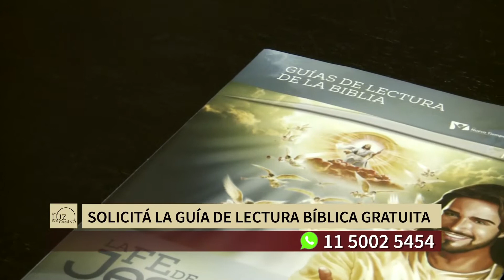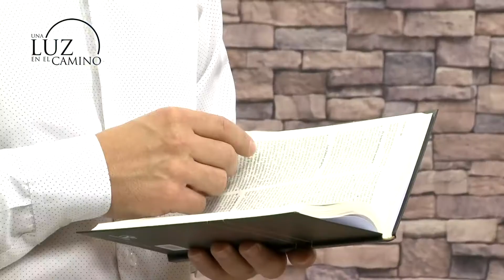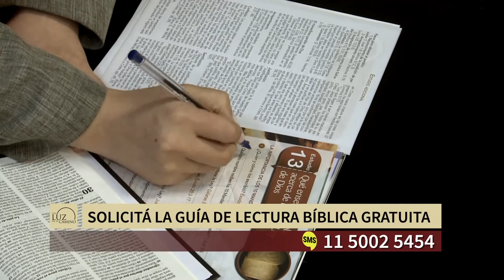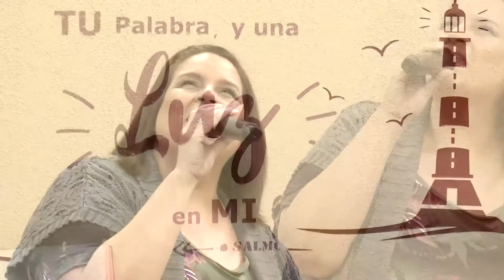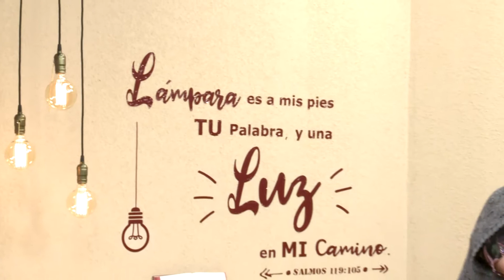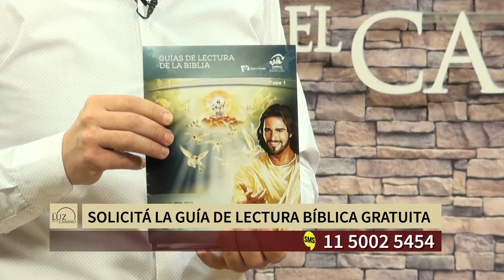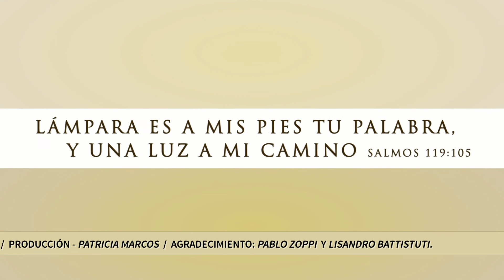UNA LUZ EN EL CAMINO TV | FAMILIA MONOPARENTAL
Compartimos con vos el primer programa de Una Luz en el Camino emitido por canal 13 de Bs. As. el sábado 26 de agosto de 2017.
Producción: Iglesia Adventista del Séptimo Día.